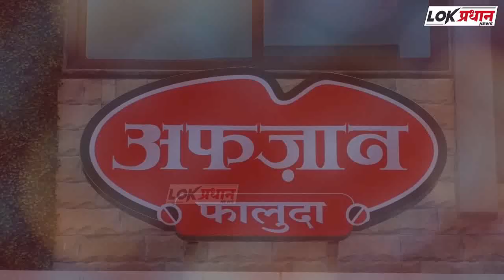सोलापूर शहर कॉंग्रेस कमिटीच्या वतीने जल्लोष साजरा